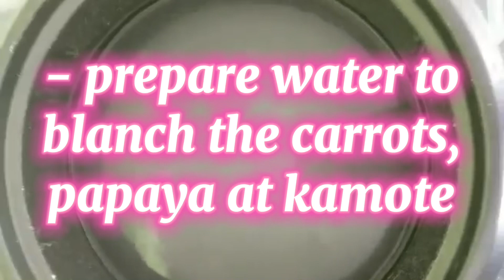How to make Lumpiang Papaya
Magandang inegosyo lalo na sa school. Pwede ring pang-handa sa anumang okasyon.

How to make LUMPIANG PAPAYA//Papaya Spring Roll//Lumpiang Papaya Recipe

Ingredients:
- papaya
- carrots
- sweet potato
- patis
- toyo
- oyster sauce
- chicken cubes